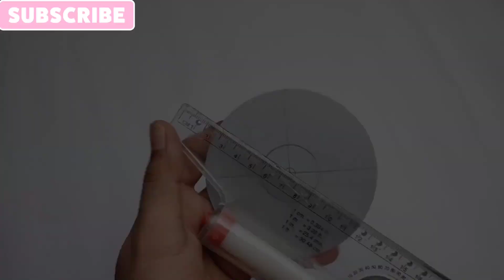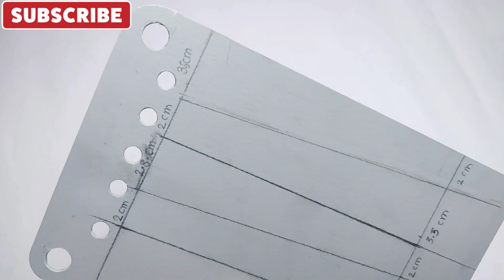How To Make Powerful Air Blower From DC Motor At Home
How To Make Powerful Air Blower From 775 DC Motor At Home !!!

Hello Friends !!!
              In this video i am gonna show you "How To Make Powerful Air Blower From DC Motor At Home". This Video is all about "How To Make Mini Air Blower" . This homemade Air Blower is very powerful and you can easily make it at home using some materials that are easily available in market. I have made this homemade Air Blower Using High RPM 775 DC Motor so its output air speed is very high. This homemade Mini air blower would be the best gadget for any DIY creator because it blows so many things like metal screws, wooden parts and so may little waste  pieces. This homemade Powerful Air blower works on 12V Battery or 12V Power Supply but is is not rechargeable but you can make it rechargeable by attaching 12V battery to it.
             The build quality of this Homemade Air Blower is very good because i have used PVC Pipe for making the body of this Air Blower . Here 775 DC motor Works very good but you can also use 555 DC motor for making this Type of Homemade Mini Air Blower .
              For making this homemade Powerful Air Blower, i have used some materials and electronics components  that are easily available in market. I have made this Mini Air Blower Using DC motor and PVC Pipe Only. This Homemade Mini Air Blower would be best project for Science Fair and School .

The Things I Used :
1.  775 DC Motor
2.  PVC Pipe (110 mm Diameter)
3.  DC Socket
4.  Press Switch

How To Make Homemade Air Blower

How to make Mini Air Blower from dc motor

How do you make a simple air blower?

How do you make a centrifugal blower?

How can I make my air pump more powerful?

How does an air blower work?

How to make a mini air blower

How to make blower fan at home

small powerful air blower

powerful mini air blower
diy air blower gun
hot air blower
air blower price
12 volt air blower